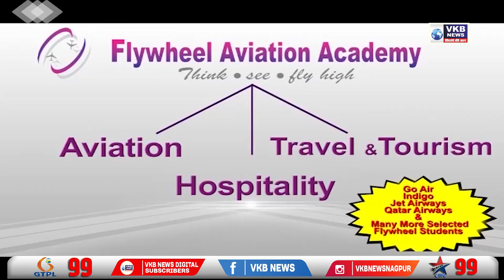सीताबर्डी किला 1 मई को रहेगा आम जनता के लिए खुला